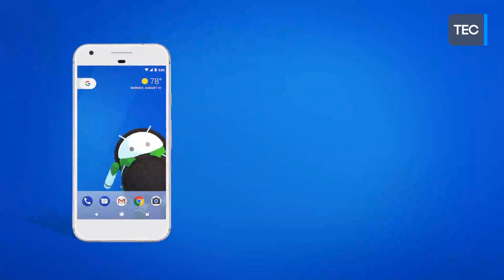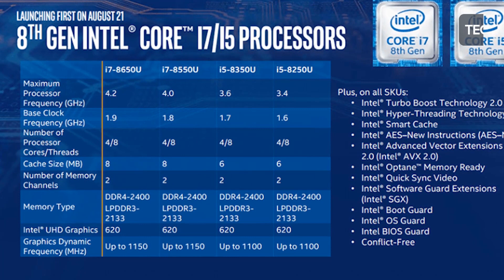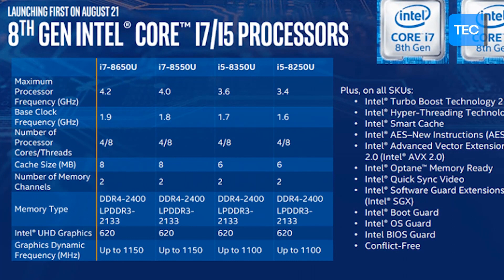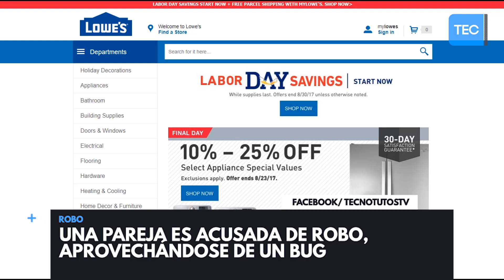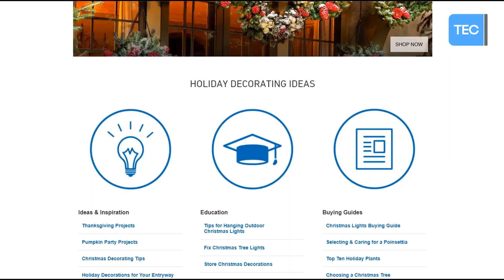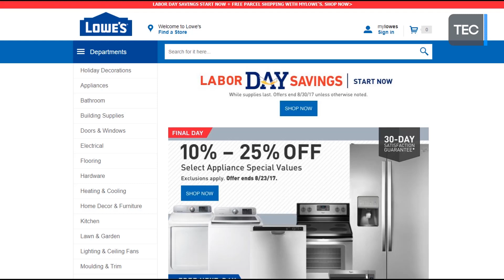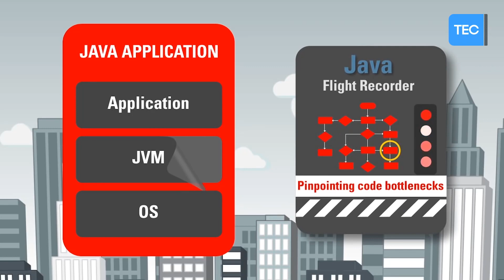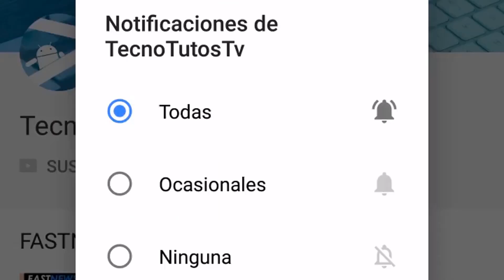¿QUÉ DISPOSITIVOS ACTUALIZARÁN A ANDROID OREO (8.0)? | FASTNEWS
▶HOY TE MUESTRO ¿QUÉ DISPOSITIVOS ACTUALIZARÁN A ANDROID OREO (8.0)? Y MUCHO MAS.